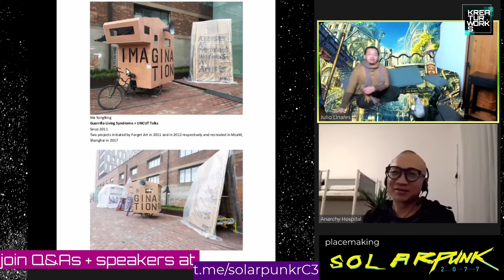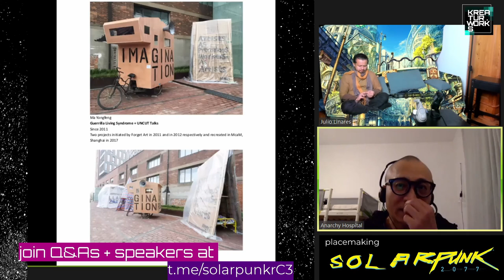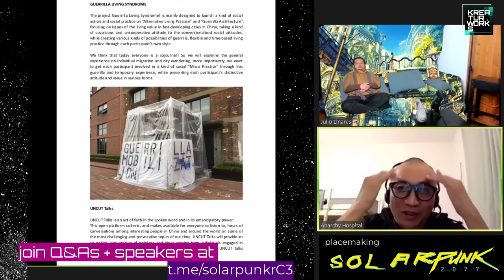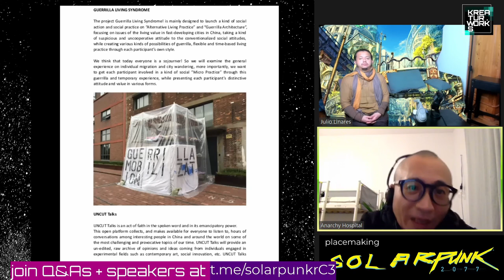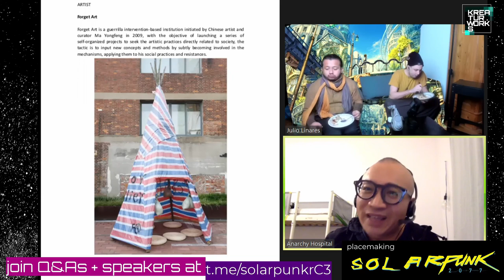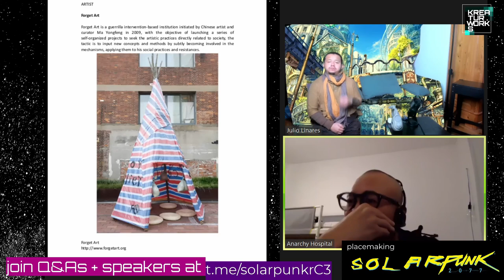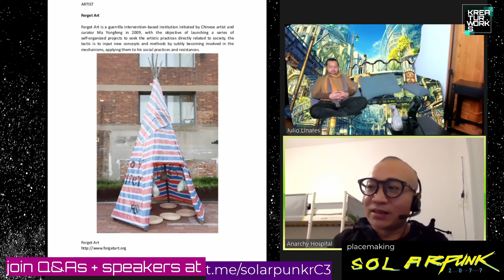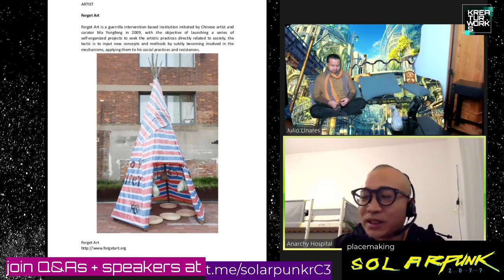rC3 - Guerrilla Living Syndrome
Guerrilla Living Practice in China

GUERRILLA LIVING SYNDROME

The project Guerrilla Living Syndrome! is mainly designed to launch a kind of social action and social practice on “Alternative Living Practice” and “Guerrilla Architecture”, focusing on issues of the living value in fast-developing cities in China, taking a kind of suspicious and uncooperative attitude to the conventionalized social attitudes, while creating various kinds of possibilities of guerrilla, flexible and time-based living practice through each participant’s own style.

We think that today everyone is a sojourner! So we will examine the general experience on individual migration and city wandering, more importantly, we want to get each participant involved in a kind of social “Micro Practice” through this guerrilla and temporary experience, while presenting each participant’s distinctive attitude and value in various forms.

anarchy hospital